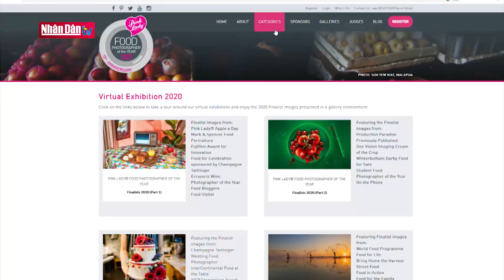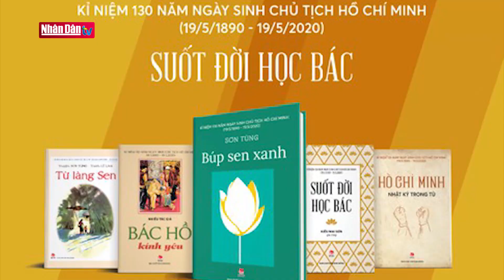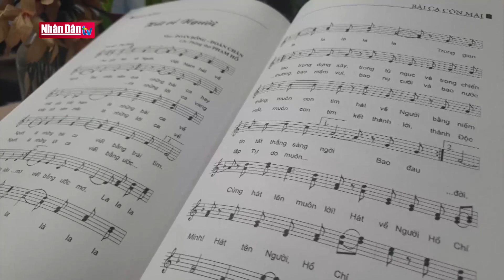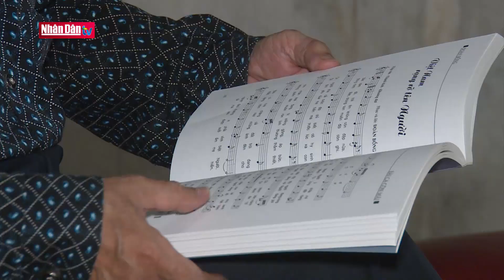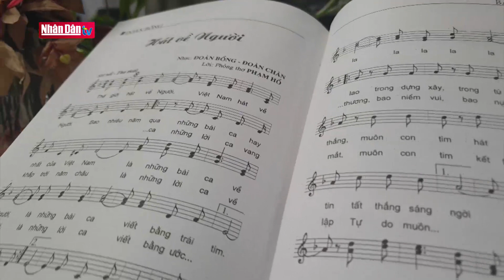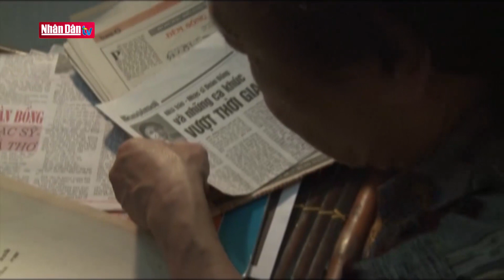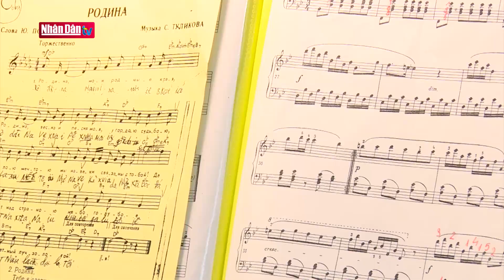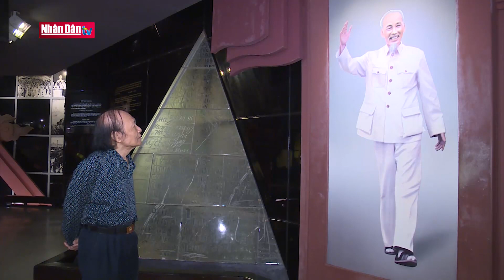Nhạc sĩ Đoàn Bổng cùng những ca khúc viết về Bác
Nhạc sĩ Đoàn Bổng cùng những ca khúc viết về Bác | Truyền Hình Nhân Dân
1. Dự Báo Thời Tiết Hôm Nay